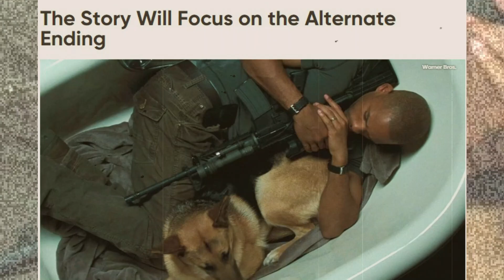I Am Legend 2: 5 Things We Know and 5 Things We Want to Know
I Am Legend 2: 5 Things We Know and 5 Things We Want to Know. Find out everything there is to know about I Am Legend 2 and the questions that still arise.

Based on Richard Matheson's timeless story about the last man on Earth after a devastating catastrophe, I Am Legend premiered in December 2007. Starring Will Smith in the title role, the post-apocalyptic action thriller became an instant hit. a box office success, grossing $585 million worldwide. with a budget of $150 million (via Box Office Mojo). With such a strong commercial performance along with positive reviews, it's surprising that a big screen sequel wasn't made shortly after the film's release.

Scrapped 2008 Prequel
Talent Involved
Alice Braga Is Interested in Returning
Goldsman's Story Inspiration
The Story Will Focus on the Alternate Ending
Who Will Direct the Film?
Michael B. Jordan's Character
When and Where Will the Movie Take Place?
Types of Villains
Title & Release Date